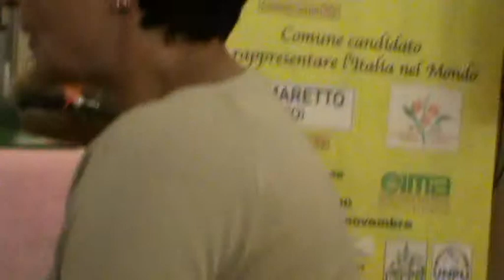La mamma di Simone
Sabato 2 giugno 2018, Progetto Montagnaterapia - C.S.T. di Perosa Argentina - C.A.I. Val Germanasca
Gruppo Montagna CST Perosa Argentina - CAI Val Germanasca